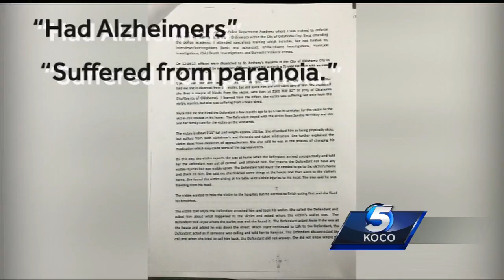75-year-old dies after attack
75-year-old dies after attack